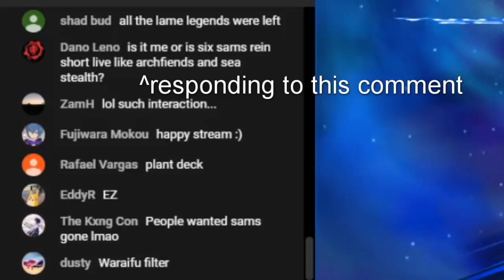May KoG; 90% Winrate, How to play Metaphys/Metafis [Yu-Gi-Oh! Duel Links]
King of Games May 2019
[Skill]
Beatdown
[Monster]
3x Aloof Lupine
3x Meta Daedalus
3x Meta Nephthys
3x Meta Tyrant
[Spell]
3x Gold Sarc
3x Assymetaphys
[Trap]
2x Meta Dimension

Channel Membership supports Livestreams;
Click "JOIN"